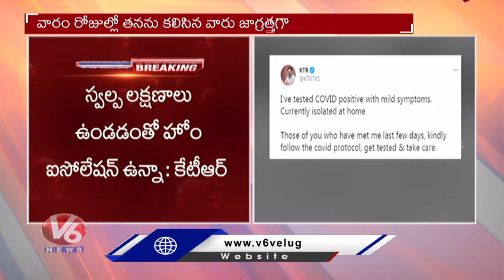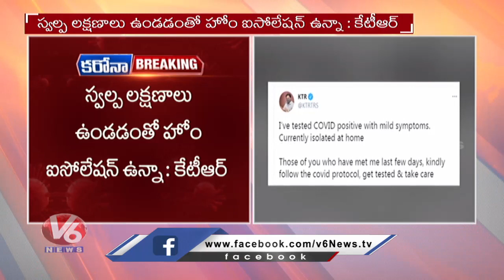Minister KTR Tests Covid Positive | V6 News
TRS working president and IT Minister KTR tested positive for Covid-19 He, however, had mild symptoms and his health condition is stable.